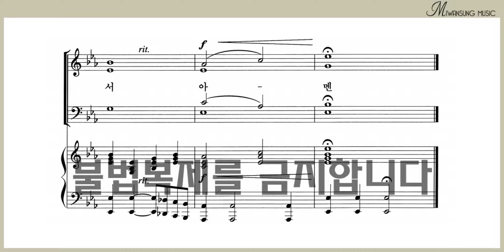우리 기도를 들으시고 / 하이라이트 26집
하이라이트 26집 / 우리 기도를 들으시고
[구매링크]